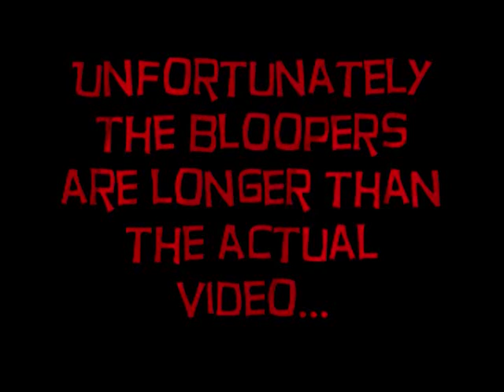julius ceasar dies!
This was a project for the book julius ceasar for english 10 Mr lizer at don antonio lugo